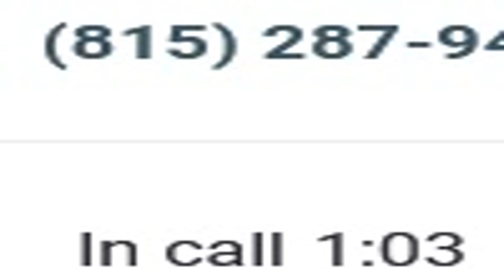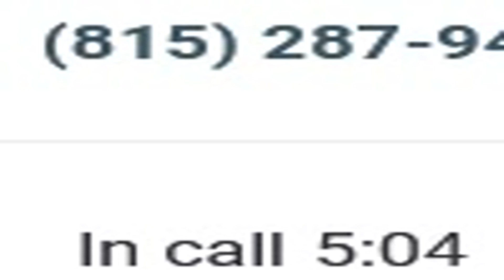What is MotorBunny? (04 01 2023) by Lundzi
I asked again what MotorBunny is, but unfortunately again no one knows. Will I ever find out?